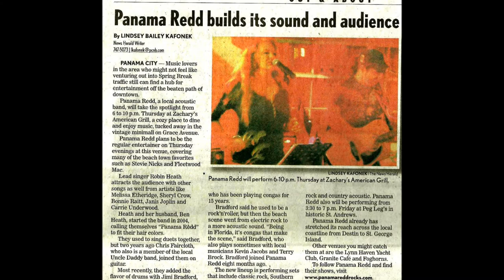Panama Redd Demo movie.wmv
These are some samples of our music and some pictures of us performing.